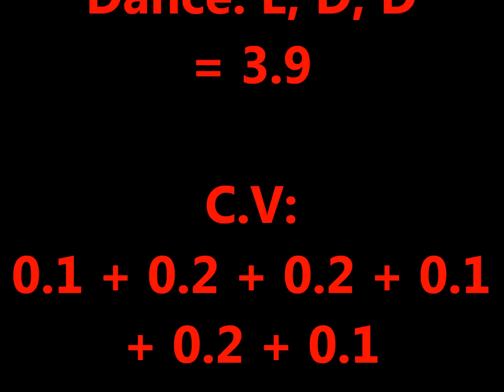Upgraded Beam Routine for Simone Biles (CoP 2013-2016)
Upgraded version of Simone's 2014 World Championships' Routine